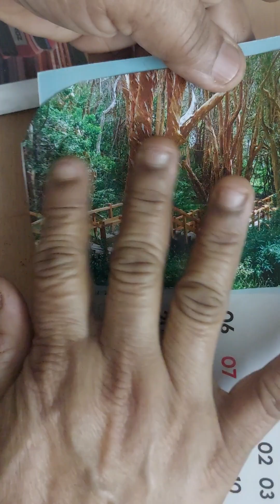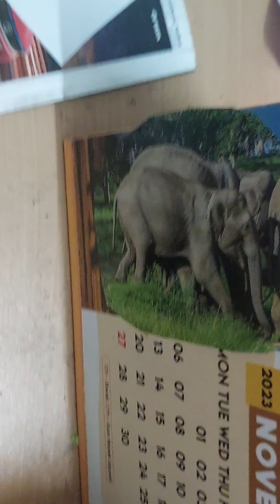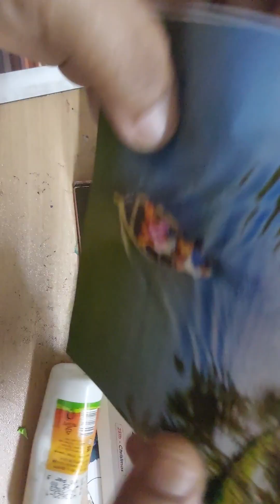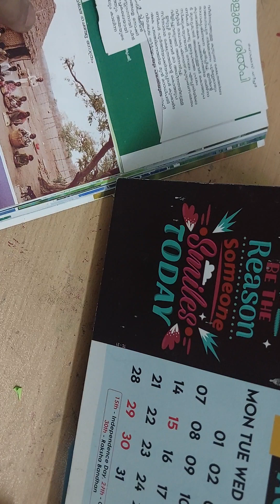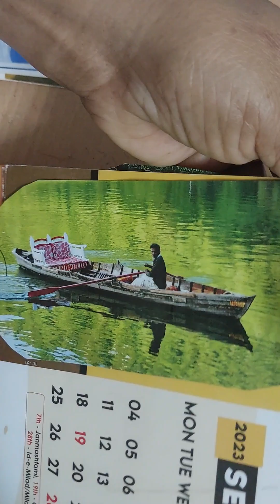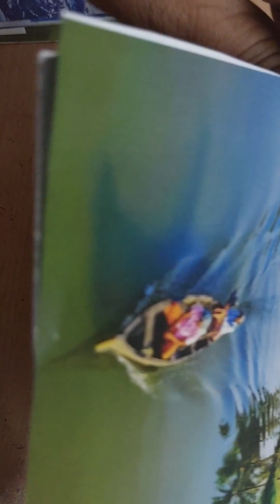How to decorate an old calender with photos#diy